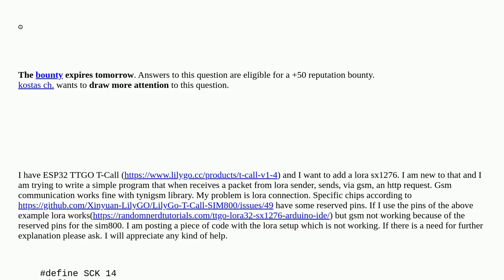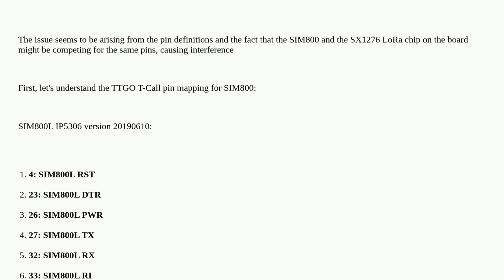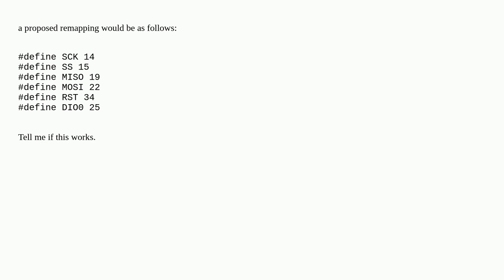Arduino: ESP32 TTGO T-Call connect lora 1276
ESP32 TTGO T-Call connect lora 1276

A special thanks goes out to the community

  spi lora esp32